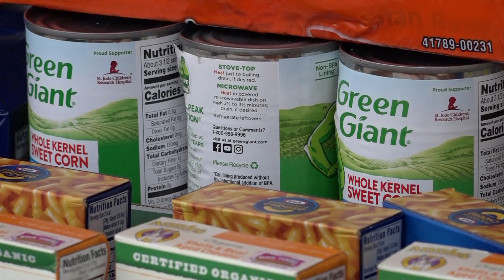*Phynix- Veggies For Veterans LIVE SHOW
A FOOD DRIVE KICKED OFF TODAY OUTSIDE THE MARION KROGER.EGYPTIAN AREA AGENCY ON  AGING PARTNERED WITH THE MARION V-A FOODBANK FOR THEIR SECOND ANNUAL VEGGIES FOR VETERANS DRIVE.
LAST YEAR THE DRIVE RAISED ABOUT THIRTY-FIVE HUNDRED DOLLARS WORTH OF FOOD.
AMBER ANDERSON RUNS THE RETIRING AND SENIOR VOLUNTEER PROGRAM OF SOUTHERN ILLINOIS.
ORGANIZERS SAY.
Amber Anderson
"We can take money, we can take hygiene products, we can take just about anything. On Friday we're really gearing towards, like, pet foods and that sort of thing. We will be here all day, trying to stay warm and collecting as much food as we can for the veterans."THE DRIVE WILL BE OUTSIDE OF KROGER FOR THE REST OF THIS WEEK FROM EIGHT A-M TO FOUR P-M.
Like my Facebook page: Phynix Huhn-Simmons